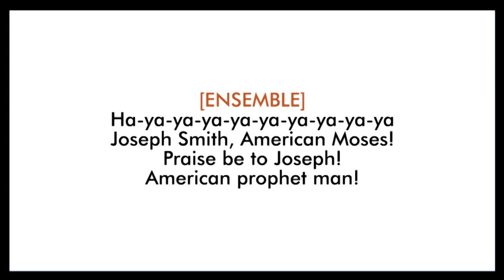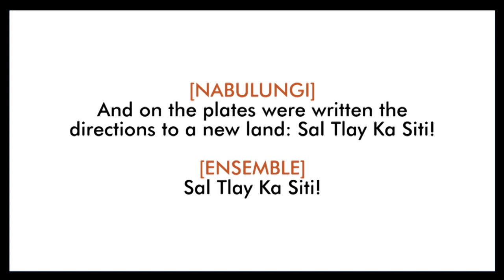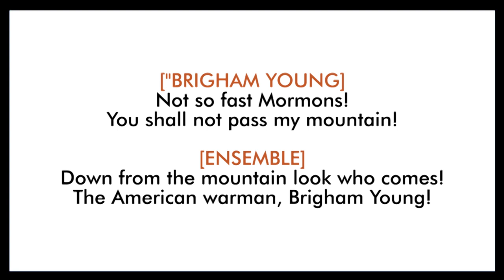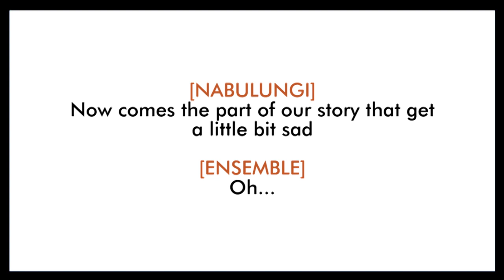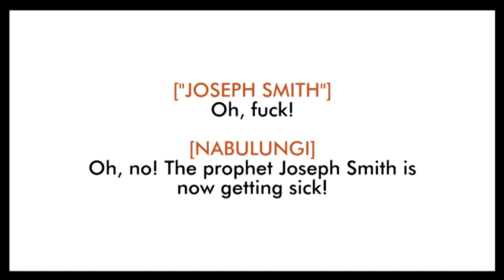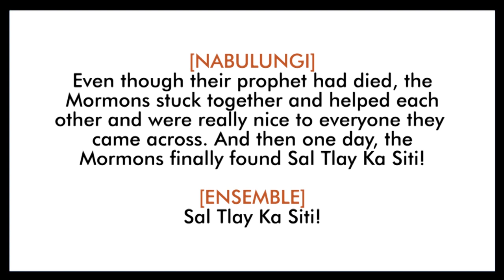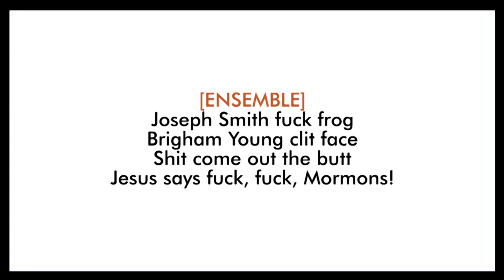Joseph Smith American Moses — Book of Mormon (Lyric Video) [OBC]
From the Original Broadway Cast Recording of The Book of Mormon, the fifteenth track: "Joseph Smith American Moses". The said musical is written by Trey Parker, Robert Lopez, and Matt Stone.

I'm working on the other tracks from the cast recording! :))